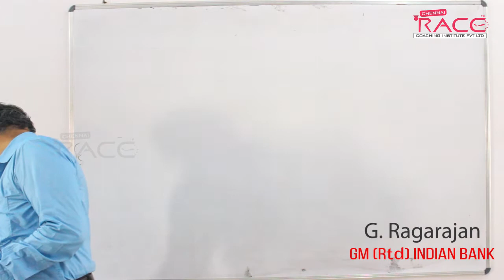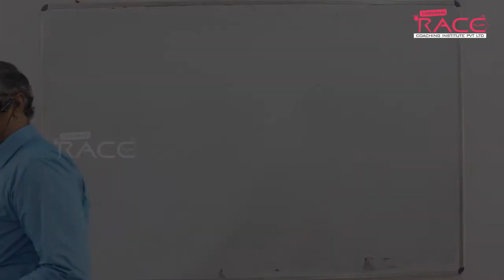AGRICULTURE OFFICER SPECIAL CLASS - Day 5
முதல் முயற்சிலேயே வங்கி தேர்வில் வெற்றி பெற Specialist Officer (SO) exams are about to come in upcoming weeks. Hundreds of vacancies are to be announced by the legend IBPS and SBI bank soon. Our Race institute, which is always one step ahead of the institutes in this category had started special coaching classes for SPECIALIST OFFICER AGRICULTURE Dept. RACE Institute arranged a Guest lecture who has served many years in the dept is taken his first special session at our institution. Watch this and crack ibps and Sbi so exams. All the best.